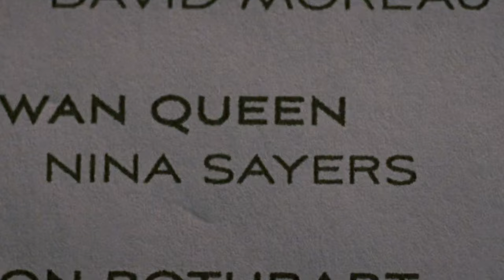Dealer - Lana Del Rey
Song - Dealer by Lana Del Rey
Movie - Black Swan